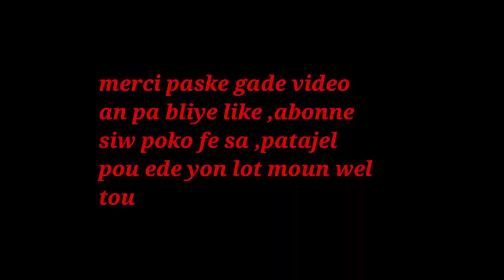OU MENM KI GEN INFESYON KAP KOULE KI GEN MOVE SANT MEN FASON OU KA TRETEL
klike sou link sa pouw we pati 1 an OU MENM KI GEN INFESYON KAP KOULE KI GEN MOVE SANT MEN FASON OU KA TRETEL